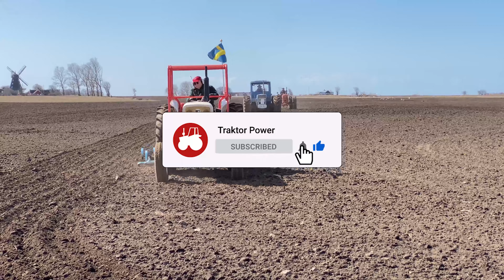Anders brandgula harvtraktor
Norr om Halmstad hittar vi traktorentusiasten Anders. Det är harvdag på gården och han har plockat fram sin brandgula Farmall M.